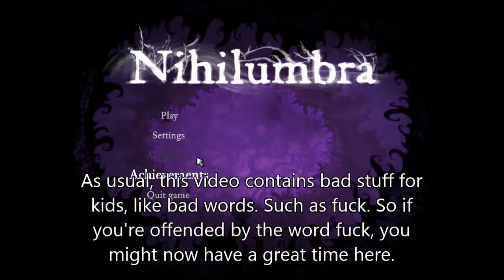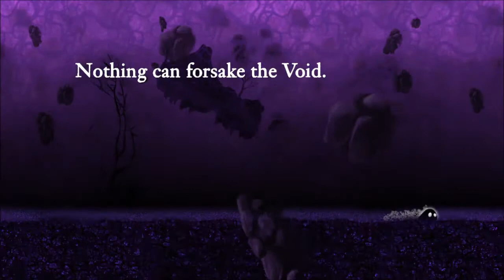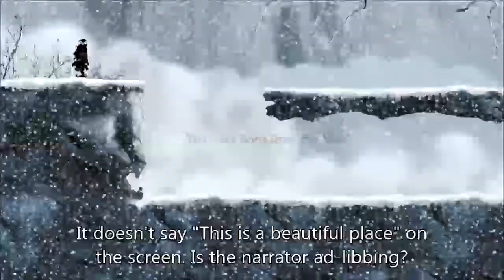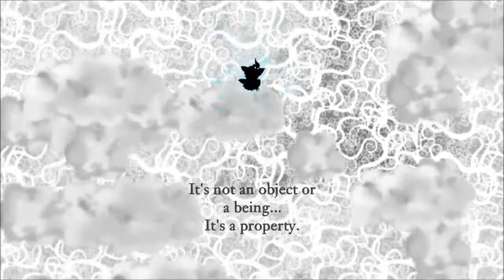Blind Let's Play: Nihilumbra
Yay, a typo in the first caption. It should say "not" instead of "now".